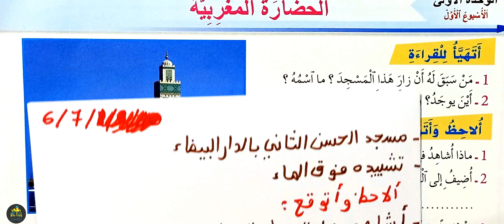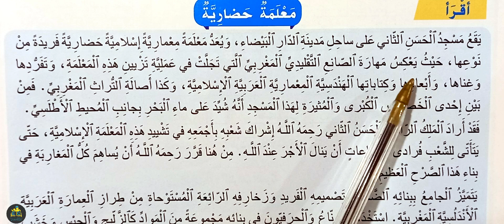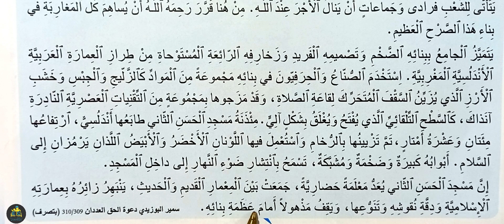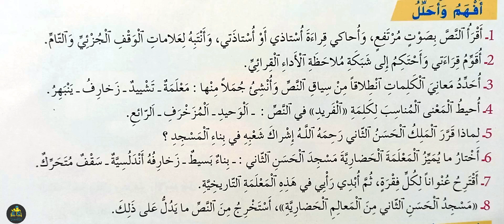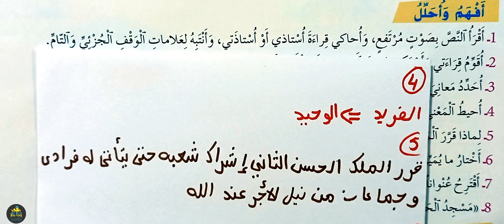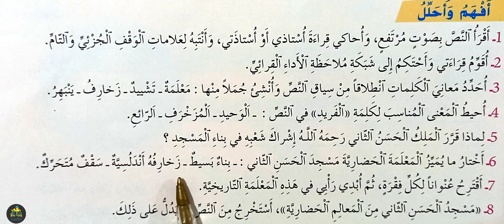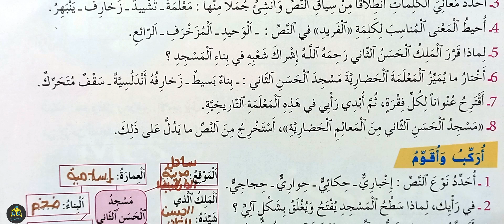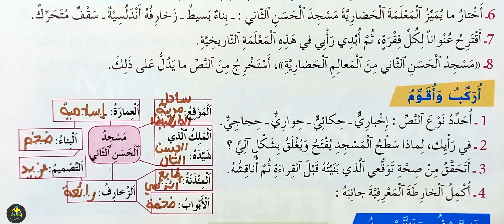الواضح في اللغة العربية الرابع ابتدائي الصفحة 6-7 قراءة معلمة حضارية